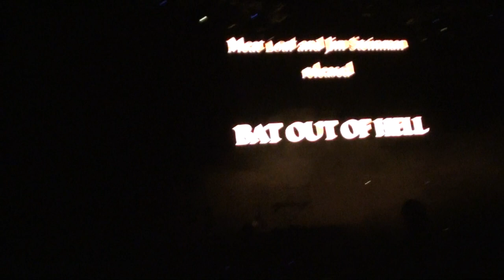Bat Out of Hell